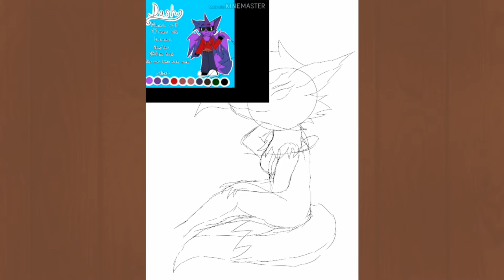Speedpaint {Dash} [Crash]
!!! I only own the animation not the song!!!

Programs I used:
                                - Procreate (drawing)
                                - Imovie (editing)